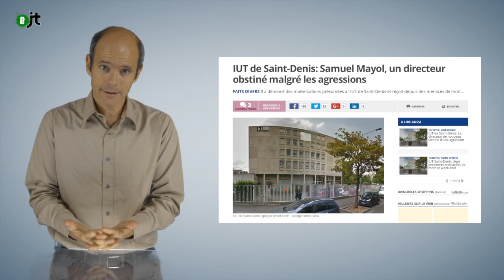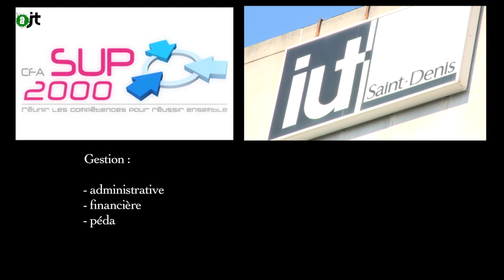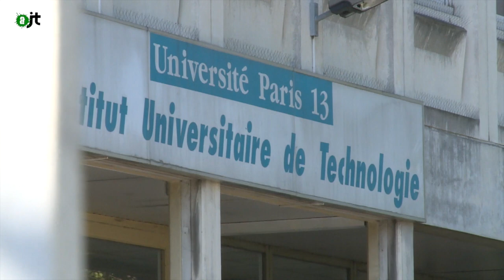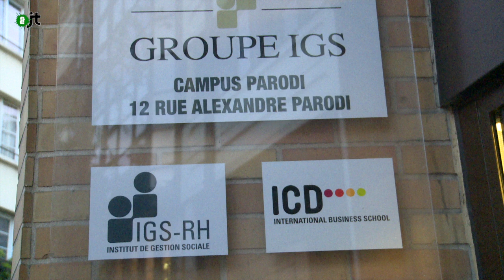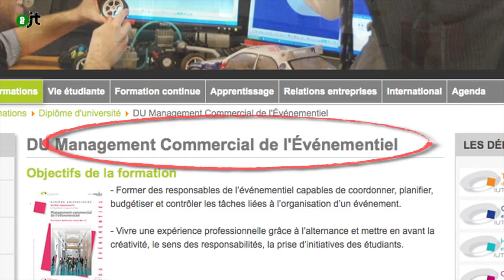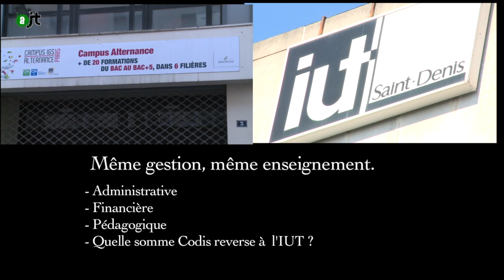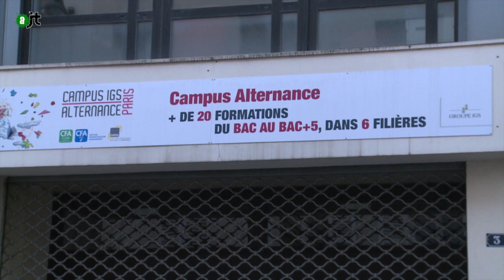IUT Saint Denis : l'affaire dans l'affaire - Reportage de l'AlterJT #78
L'affaire Codis, une affaire dans l'affaire ?
Samuel Mayol, directeur de l'IUT de Saint-Denis va porter plainte pour «dénonciation calomnieuse».